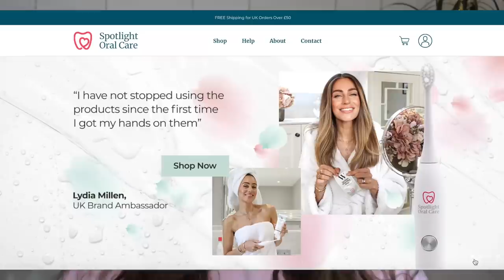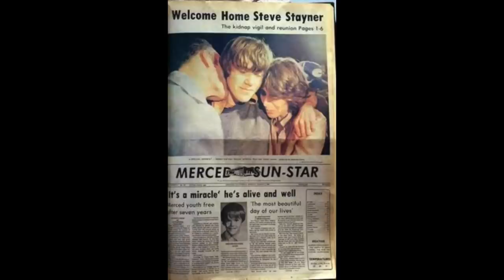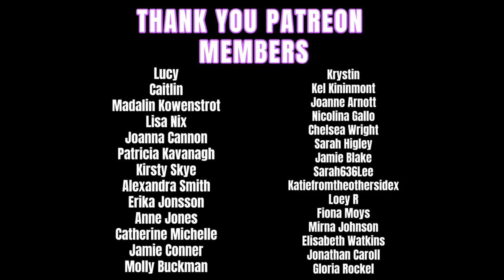THE CASE OF STEVEN STAYNER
TW: This case does include the sexual abuse of a child.